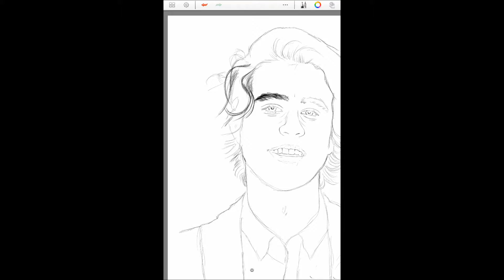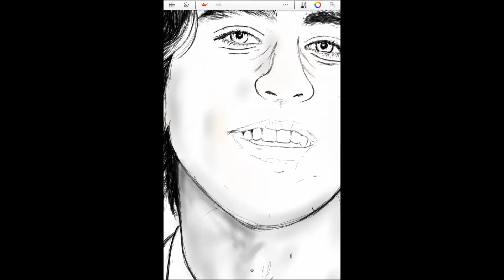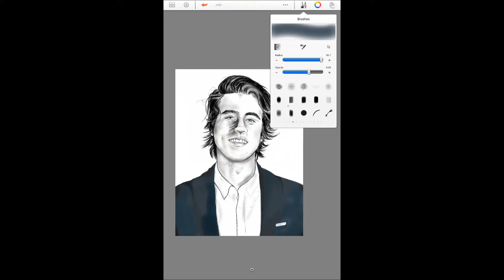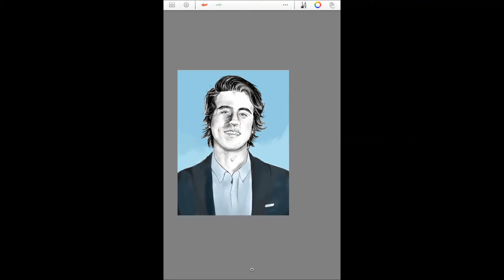Nash Grier's Drawing speed painting on a tablet first attempt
First Attempt Painting Nash Grier. Big Fun NAS GRIER